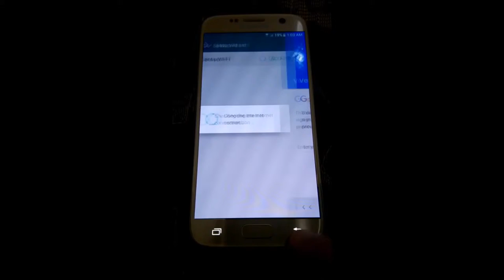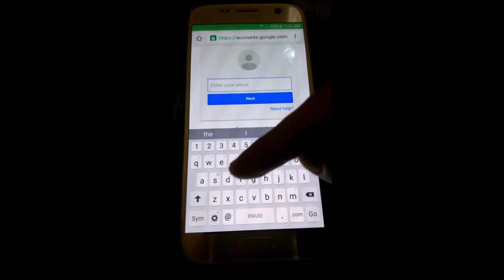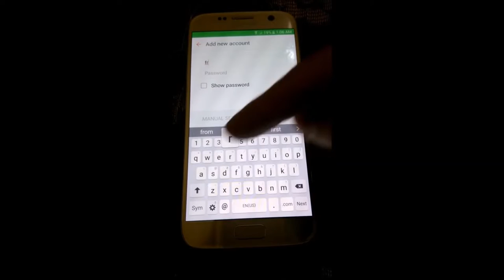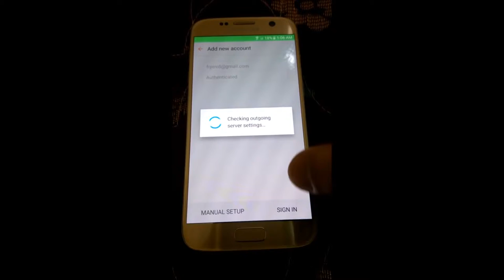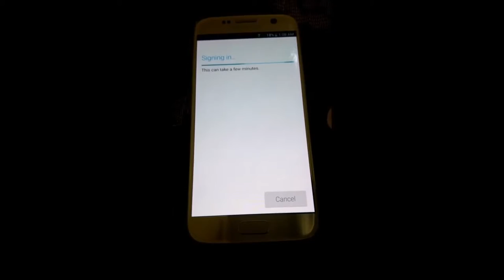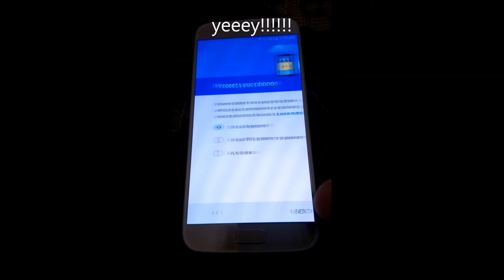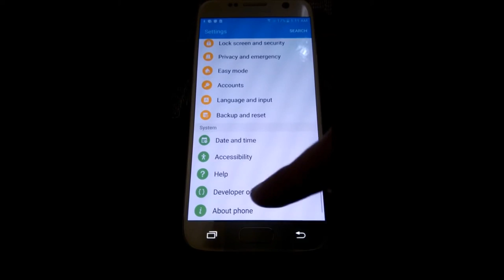sam sung frp remove google account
frp s7
remove google account sam sung